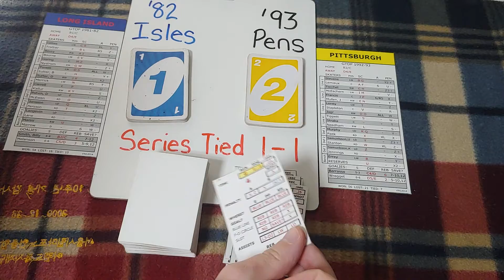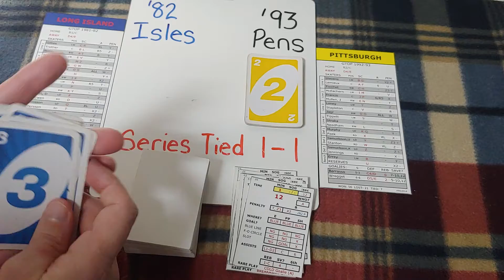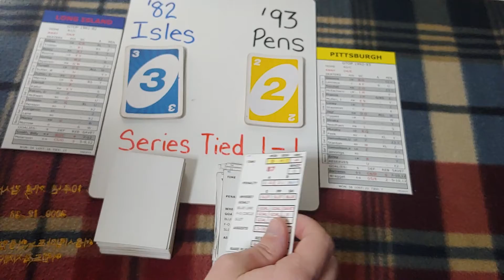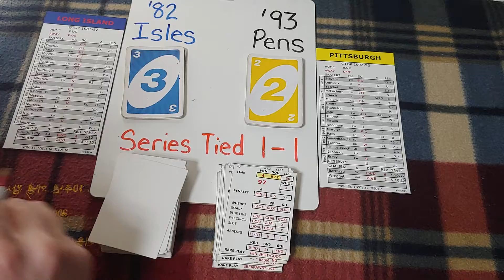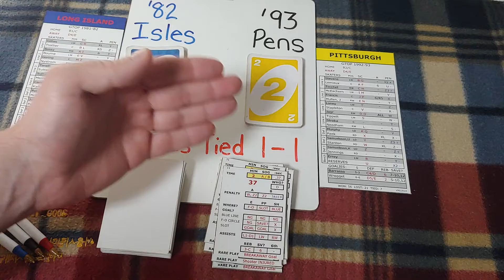Shoot-Out Hockey - '82 Isles @ '93 Pens - Game 3, 3rd Period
Could the Penguins hold onto their 2-1 lead after 2 over the final 20?